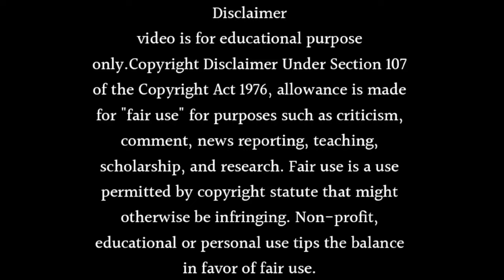Imlie Season 2 Returns in 2024 Launch Date Revealed | Adrija Roy New Show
About this video Dosto Is Video Me Maine Aapko Imlie Season 2 Returns in 2024 Launch Date Revealed | Adrija Roy New Show Ummmed Hai Ye Video Aapko Bahut Pasand Aayegi.